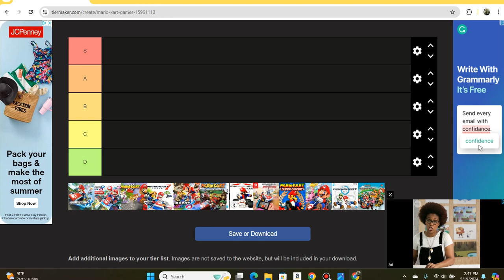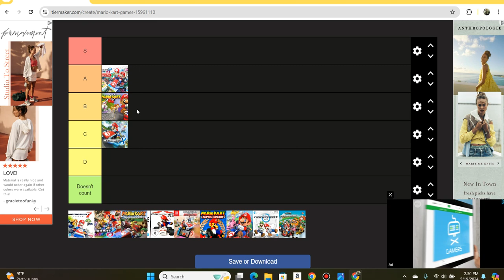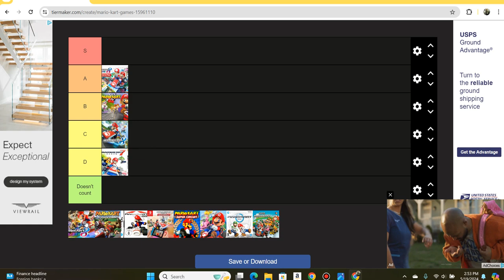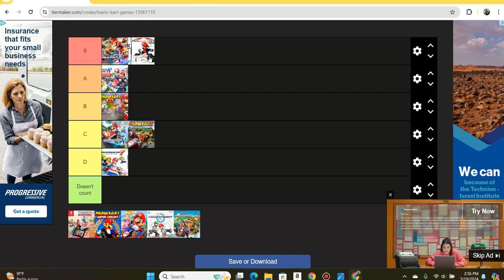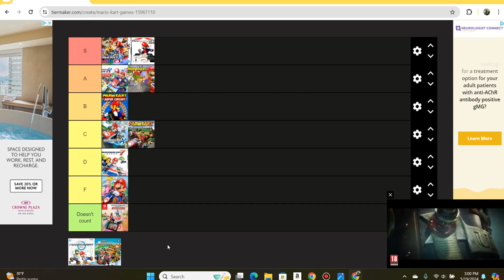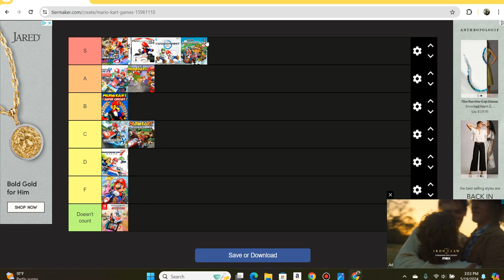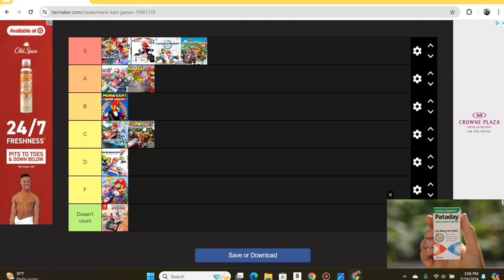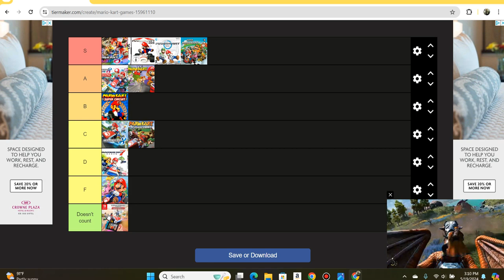Mario Kart Game Tier List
Basically Grading All the Mario Karts including one add-on that is beneficial to the series.